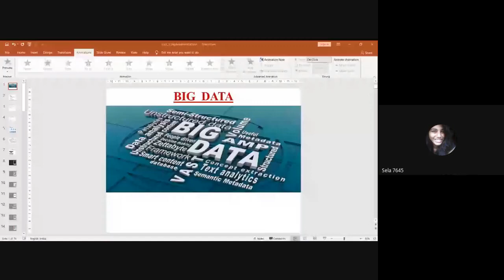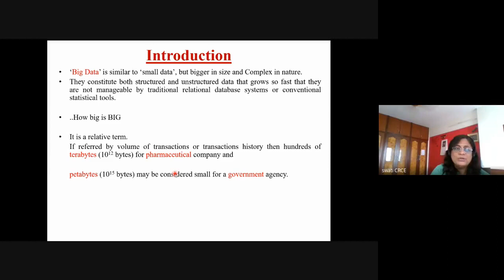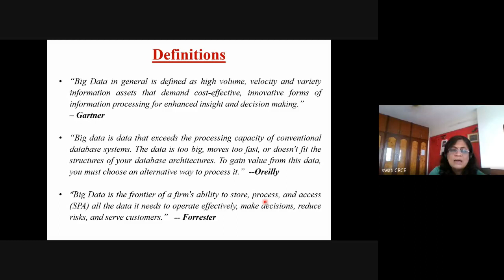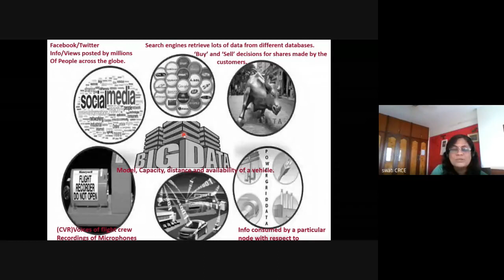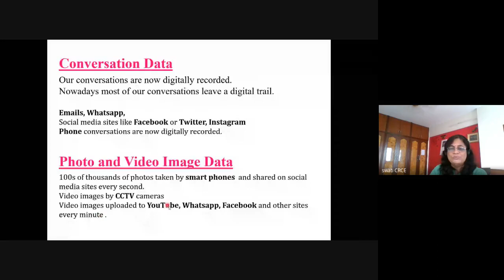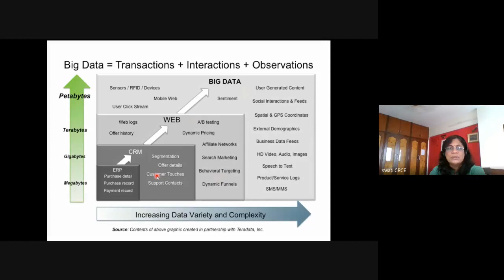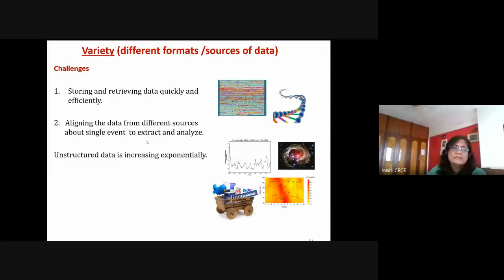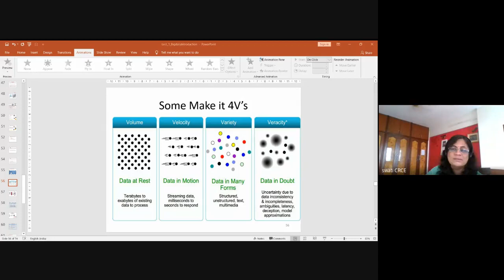Lecture 2 -Big Data Analytics :What is big data. Types and characteristics of big data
Big data analytics- BDA- Prof. Swati Ringe, Fr.Conceicao Rodrigues College of Engineering, Sem VII, B.E. Computers, University of Mumbai